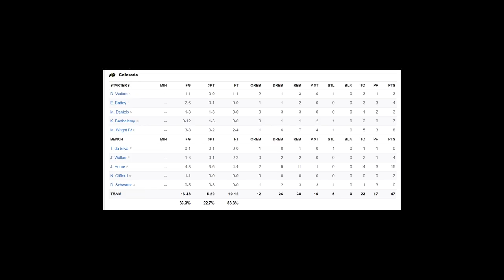Colorado vs #12 Tennessee Highlights | December 8 2020 | 2020 College Basketball Highlights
Colorado vs Tennessee Highlights (Colorado vs Tennessee). Colorado vs Tennessee played on 12/8/2020 in the 2020 college basketball season